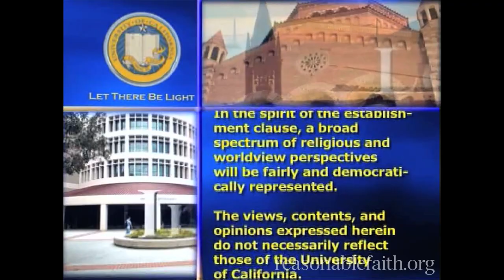William Lane Craig vs Garrett Hardin | Christianity vs Scientific Naturalism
In 2002, Dr William Lane Craig participated in a debate with Garrett Hardin on the campus of the University of California, Santa Barbara. The debate topic was "Christianity vs Scientific Naturalism" and was followed by a period of question and answer with the audience.